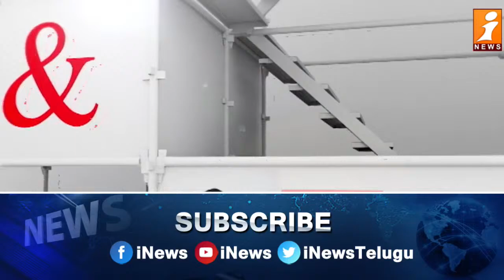దోచుకుతిన్నారు..! మల్లారెడ్డి పై రెచ్చిపోయిన కాంగ్రెస్ నేత || Congress Leader Sensational Comments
దోచుకుతిన్నారు..! మల్లారెడ్డి పై రెచ్చిపోయిన కాంగ్రెస్ నేత || Congress Leader Sensational Comments on Mallareddy || iNews